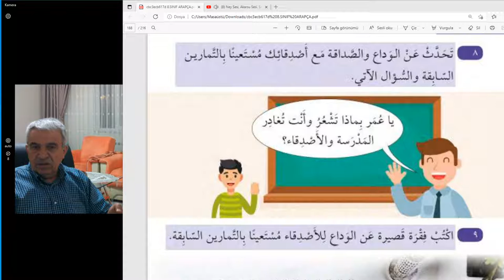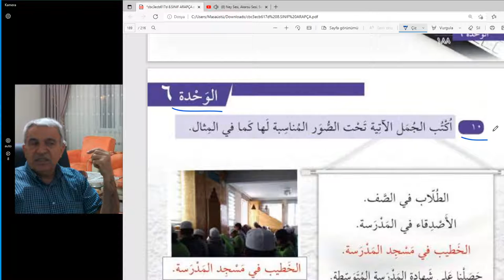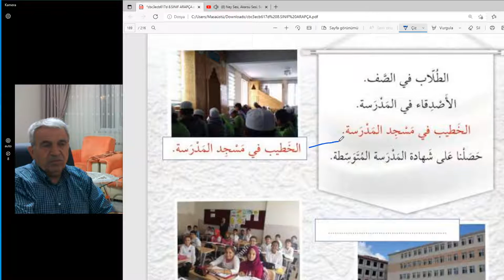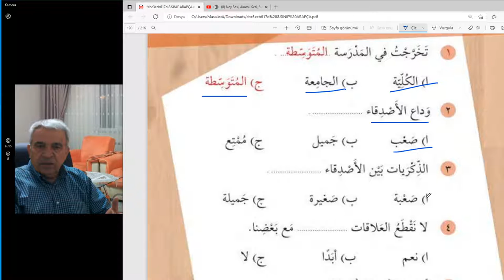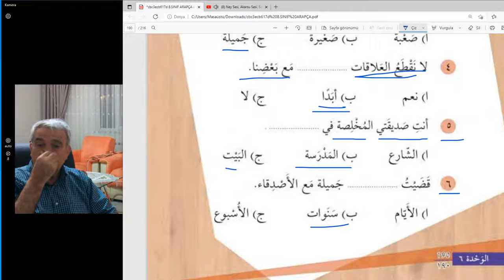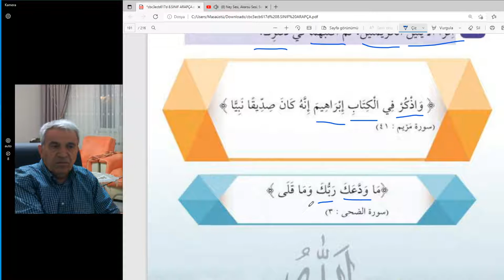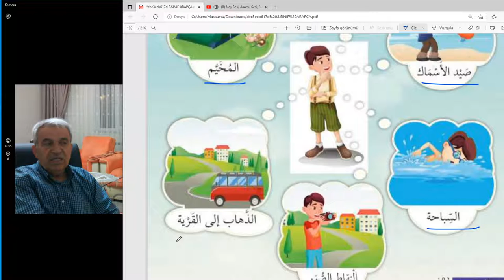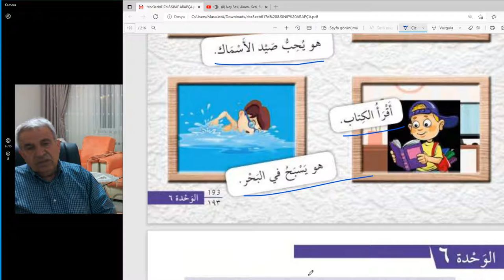Arapça İ.H. Ortaokulu 8. sınıf dersleri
188,189,190,191,192,193 .sayfalar.
Amaç başarı ve öğrenmeyse doğru kanaldasınız.